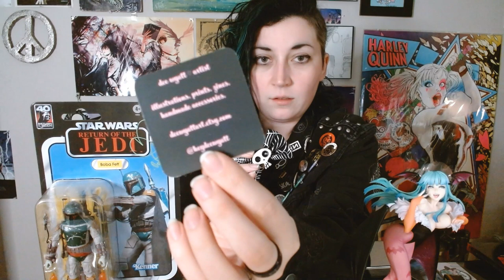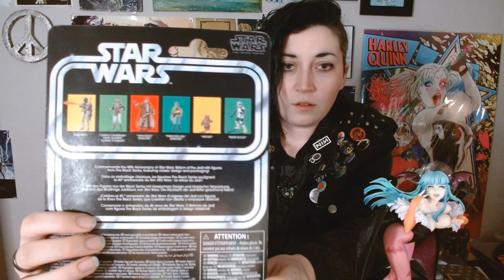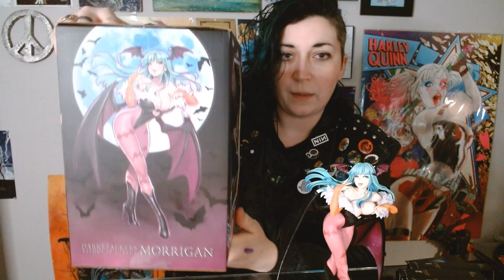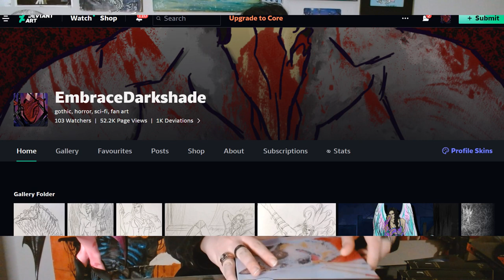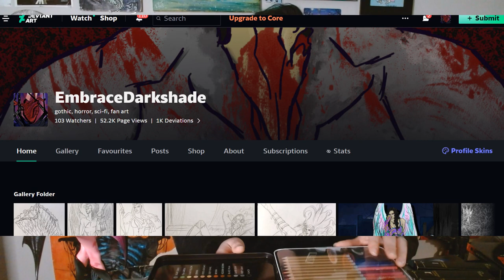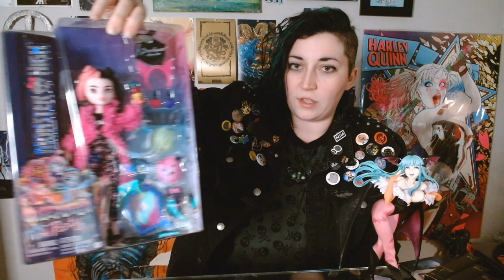Birthday gifts + Daniel Logan + life update